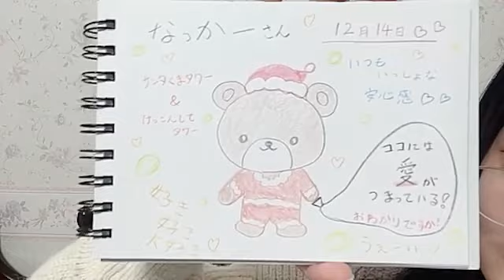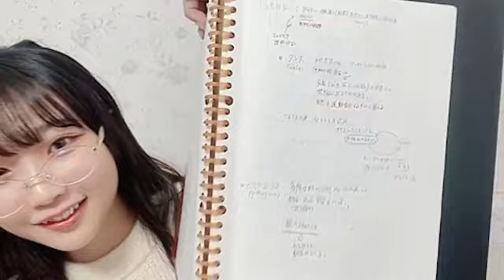[키즈키 나오 / 城月 菜央] 2022.12/15 (SHOWROOM) | 高嶺のなでしこ